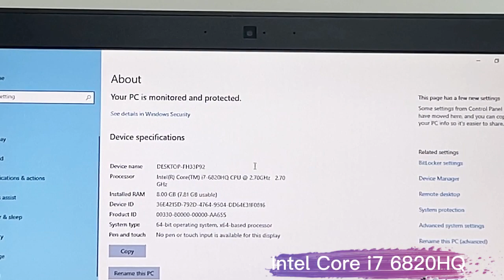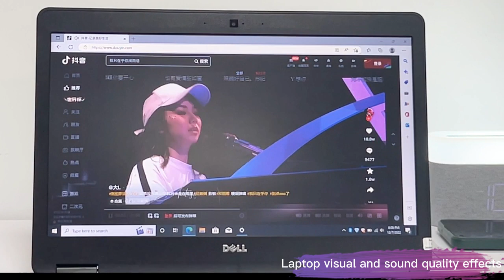DELL E5470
Intel Core i5 6th Gen
RAM 8GB SSD 256GB
14 inches Weight 1.76KG